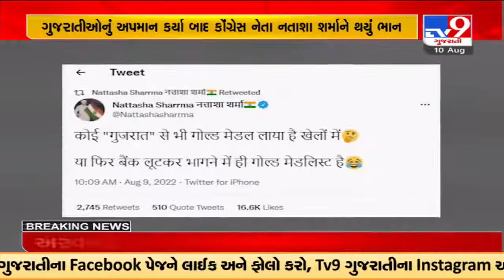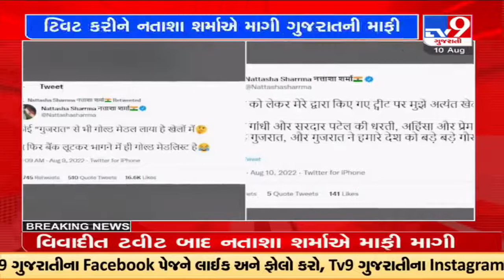Congress leader Nattasha Sharma apologizes for her disrespectful comment on Gujaratis |TV9News